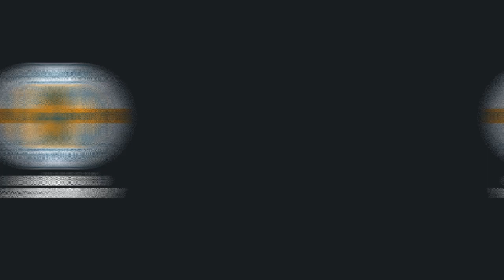SUUDİ ARABİSTAN'IN EN GÜÇSÜZ TAKIMINI YENİDEN İNŞA EDİYORUZ | AL KHALEEJ REBUİLD | FİFA 23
Herkese merhabalar, yeni bir Fifa 23 rebuild videomuz ile sizlerle birlikteyiz. Bu videoda son zamanlarda Suudi Arabistan Ligi'ne yıldız oyuncuların gelmesiyle Suudi Arabistan Ligi'nin en güçsüz takımlarından olan Al Khaleej rebuild'i yapıyoruz. Yıldız oyuncular katarak hem Lig şampiyonluğu hem de Asya Şampiyonlar Ligi'ni almaya çalışacağız. Bakalım başarılı olabilecek miyiz?

Gökhan Yumurtacı Twitch kanalında spor ağırlıklı bütün oyunları oynamaya çalışacağız. Fifa, Football Manager, NBA, WWE 2K ile birlikte geçmişte oynanan spor oyunlarına da yer vereceğiz.